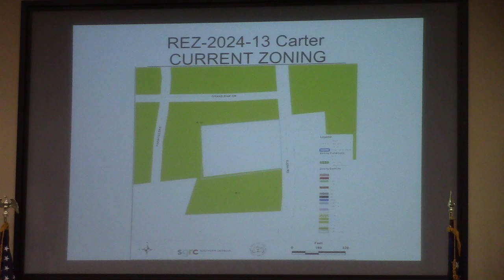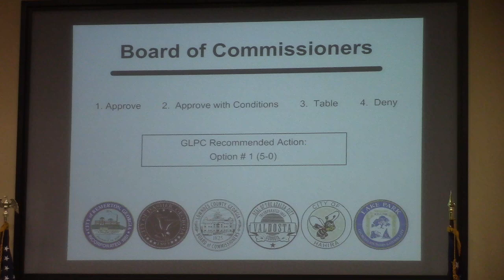5a. REZ-2024-13 Carter, 6128 Glenn Road, ~4.72ac, E-A to R-1, Well and Septic @ LCC Work 2024-06-10